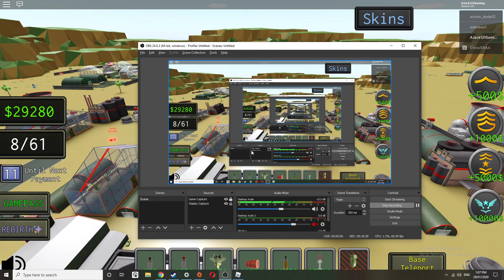Roblox Army Tycoon #2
Ya'll Know What To Do